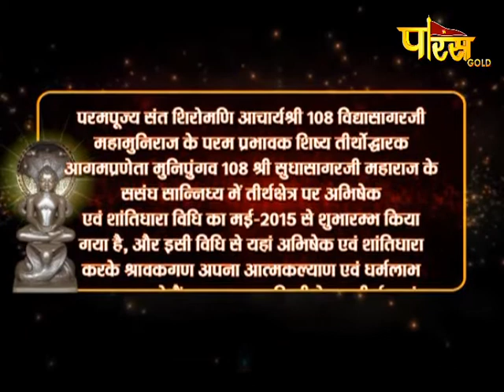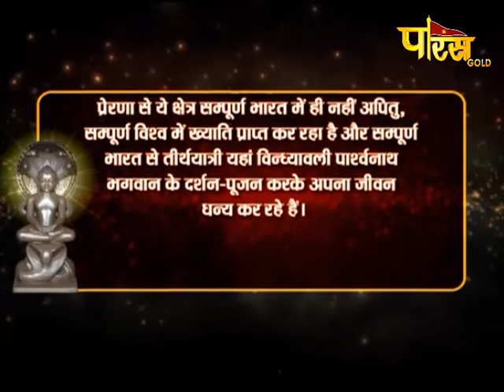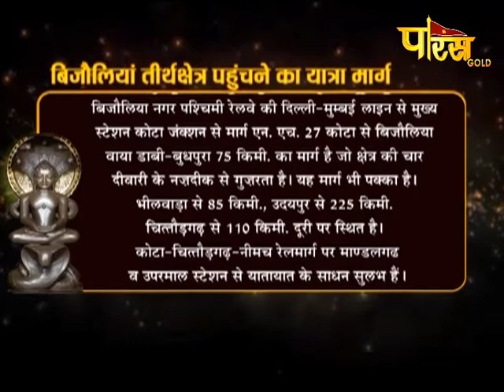Jin Abhishek,Bijolia(बिजोलिया) Rajasthan Ep-820|जिन अभिषेक, बिजोलिया|Date:1/2/20